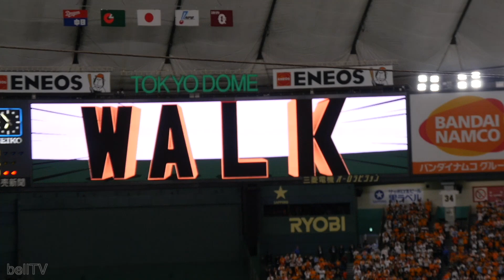読売ジャイアンツ 阿部慎之助 登場曲②（2017.3.31）